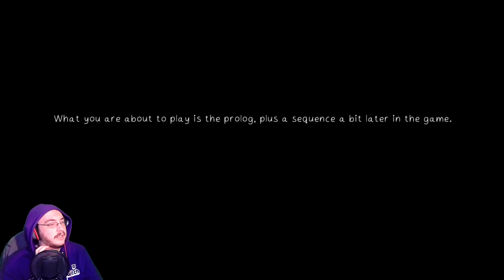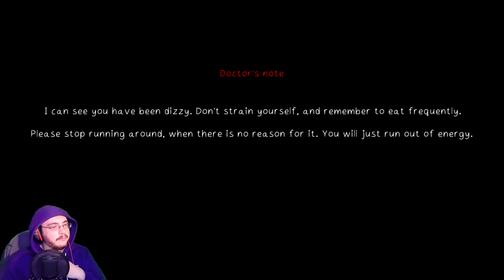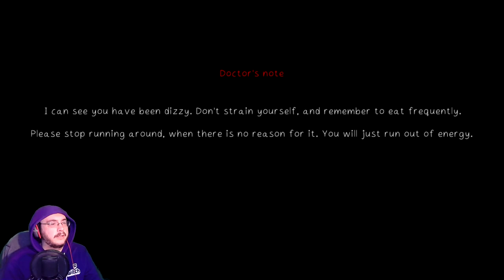The Hungry Games | The ER: Patient Typhon DEMO #1